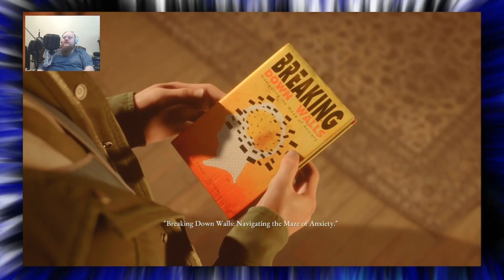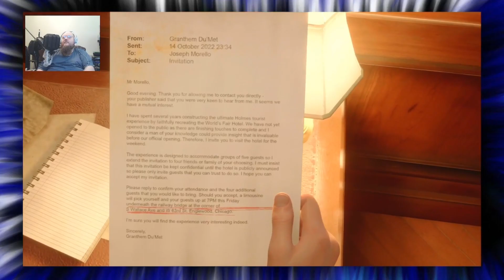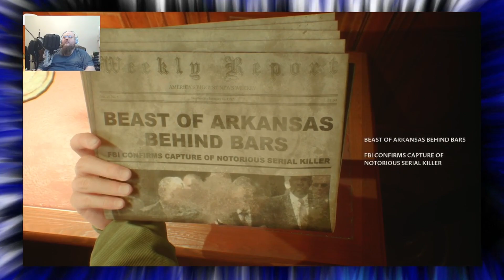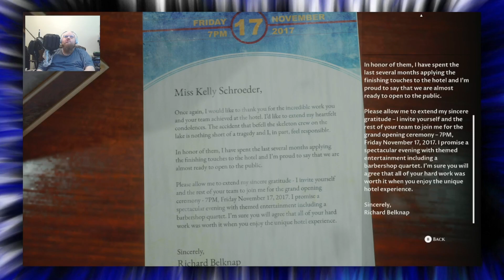KRG - TDIM Pt.6 "Looking for Cigs"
Charlie is jonesin for some cancer sticks!

Special Thanks/Credits

Wife - Logo

 - My awesome Pc

- Editing Software

The Devil in Me is an interactive drama and survival horror game with slasher horror elements that is presented from a third-person perspective, and claims to take place at a replica of H. H. Holmes' "Murder Castle".